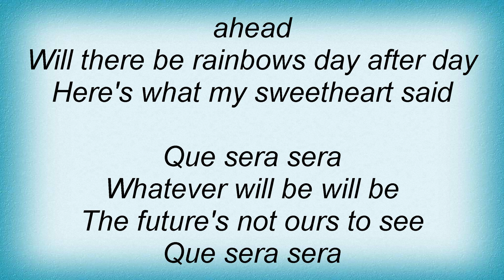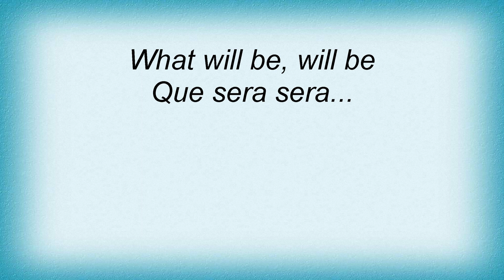Shakin' Stevens - Que Sera, Sera Lyrics